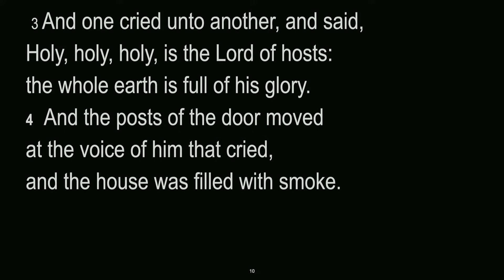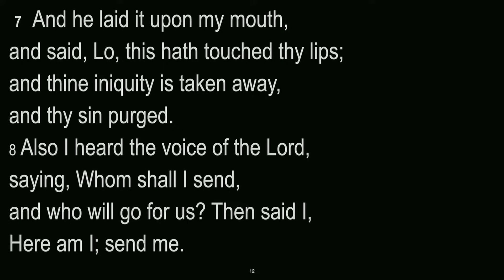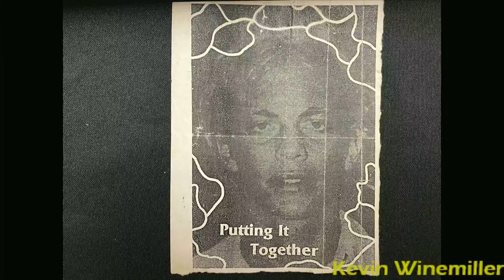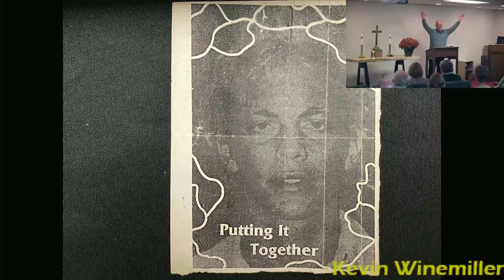October 8, 2023 Message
Speaker: Army Chaplain Kevin Winemiller